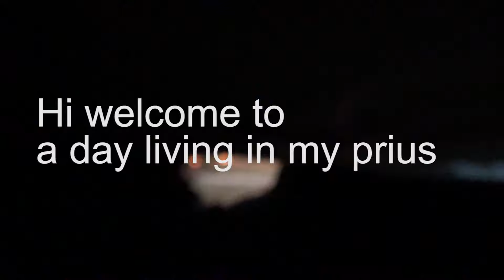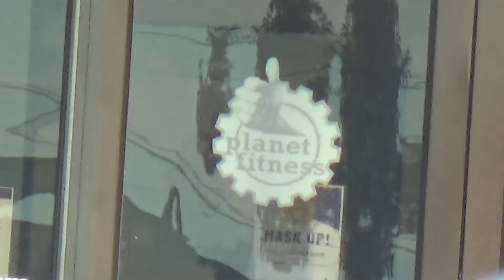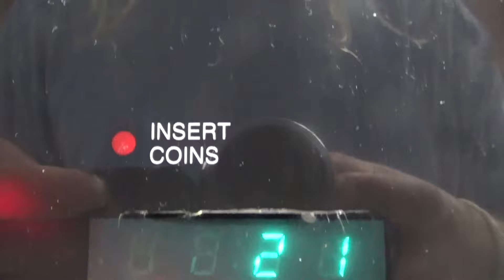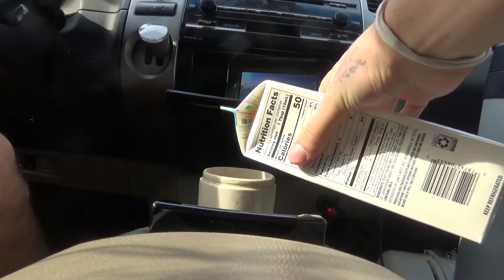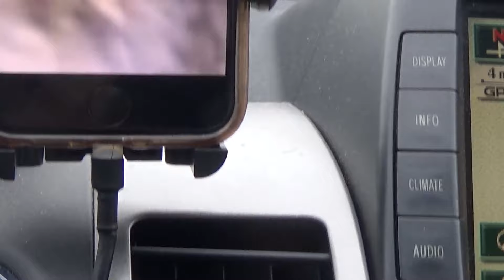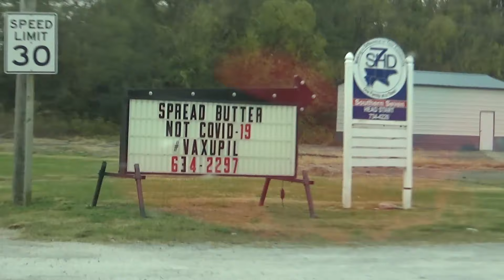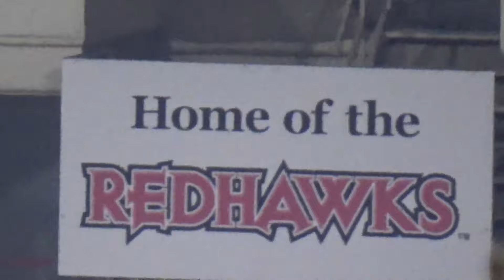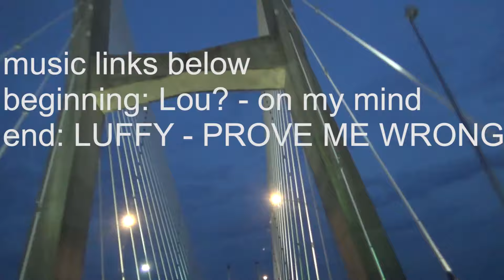first day living in my prius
Hello hope you enjoyed

Prius tiny house tour on the way!

Prius dwelling
van life car camping traveling life on the road living in a toyota prius